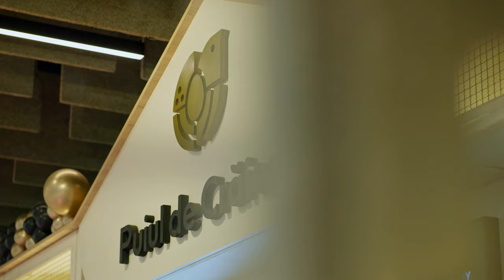De Ziua Femeii, am fost vânzător la Puiul de Crăiești